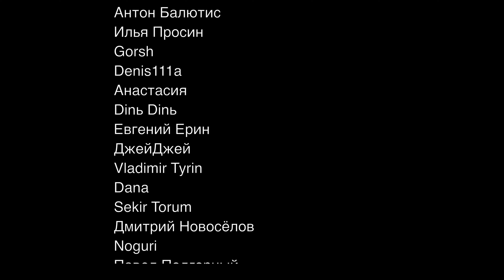Честная реакция на Stayc — GPT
00:00 Вступление
01:42 Реакция на клип
06:03 Второе прослушивание